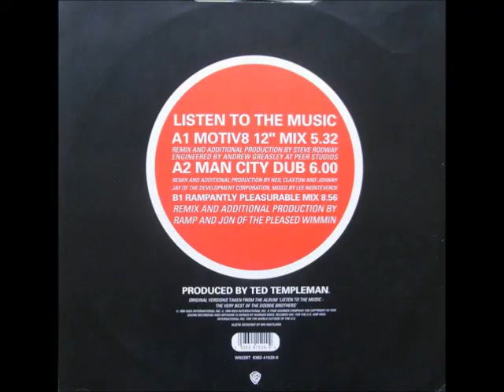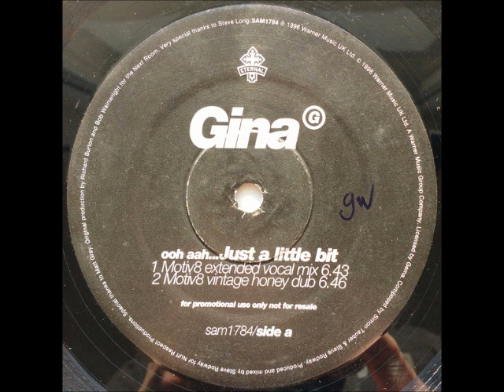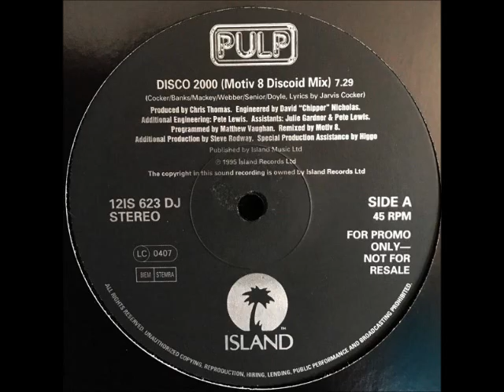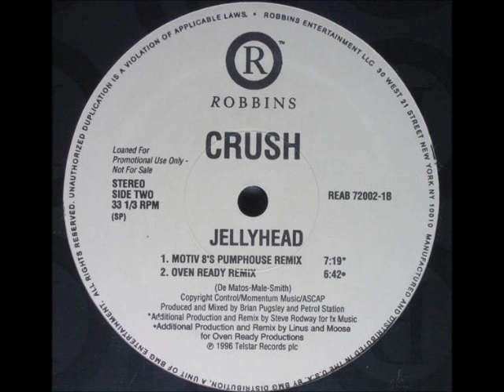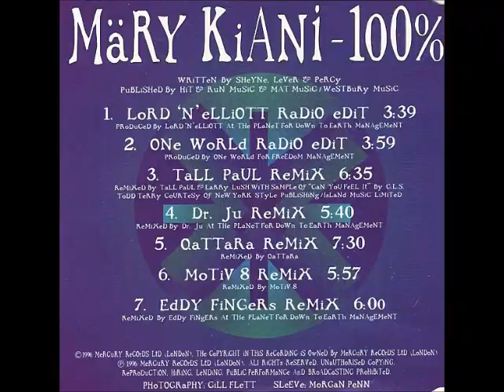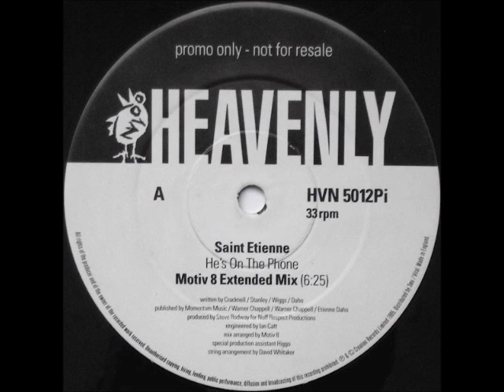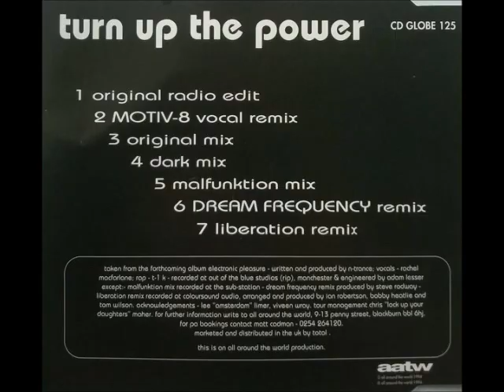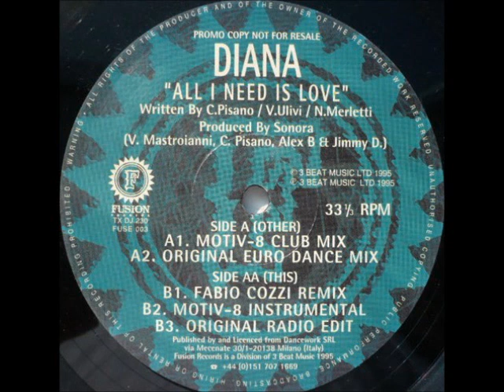Motiv 8 DJ Mix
Mix of some of my favourite Motiv 8 productions and remixes.  Steve Rodway was the king of the mini-Moog.  I loved dancing to most of these tracks at Love Muscle at the Fridge, Brixton in London from 1994 and then playing others myself as a DJ.  Mixed using Ableton Live.